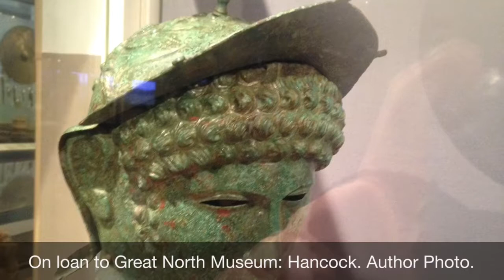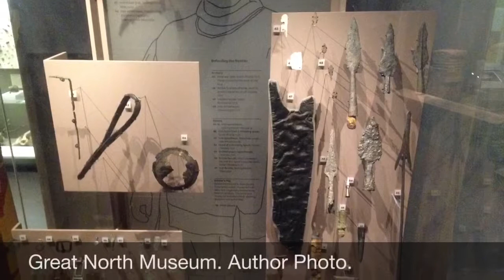Eyes of the Mask: Ode to the Auxilia.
A short video about the soldiers of the Roman Auxilia who guarded Britannia. Words and music by the creator, picture sources given in the video.